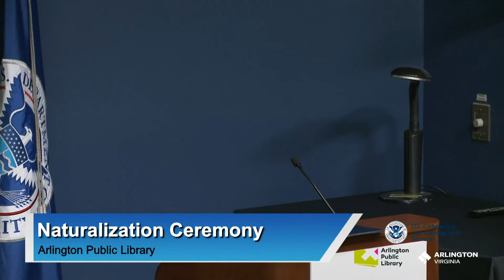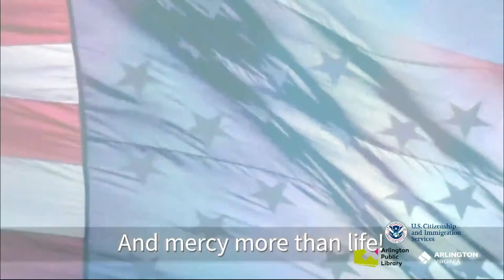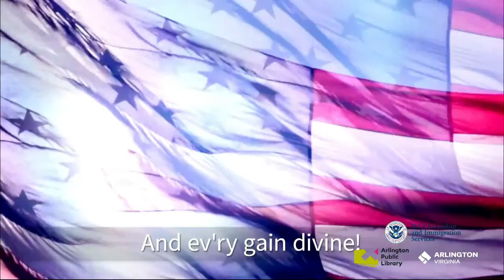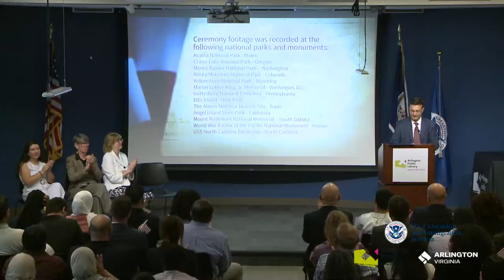Naturalization Ceremony | Arlington County Public Library | August 24th, 2023 11:00 AM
Please join us to watch  the Naturalization Ceremony of new U.S. Citizens.